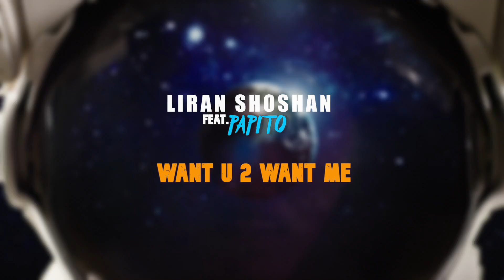Music Video WantU2WantMe | Liran Shoshan ft. Papito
Follow them on Soundcloud & Instagram
LIRAN SHOSHAN